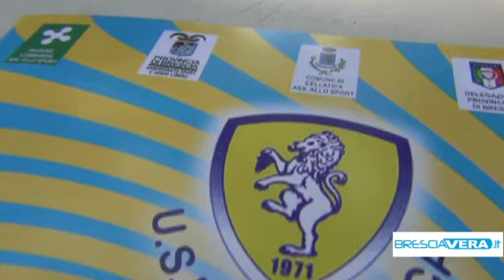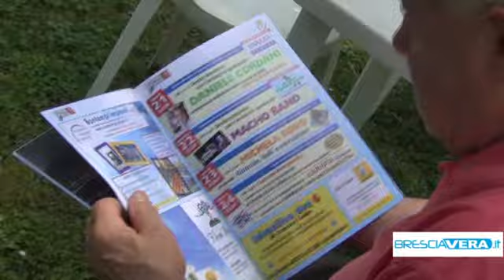Festa dello sportivo: a Cellatica una settimana lunga 18 giorni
La 39a edizione della Settimana dello Sportivo di Cellatica porterà 18 serate di spettacoli, musica, sport e divertimento. Appuntamento dal 12 fino al 29 giugno.

Nonostante le difficoltà anche quest'anno USD Cellatica organizza la "Settimana dello Sportivo" la tradizionale festa estiva che anima le serate bresciane con musica, spettacoli e sport. L'obiettivo, spiega lo storico presidente e anima della festa Dino Della Fiore "Raccogliere fondi per le attività di promozione allo sport dei nostri giovani". Ecco spiegato perché la "settimana" in realtà sono due e un pezzo: 18 serate per la precisione a partire dal 12 fino al 29 giugno presso il campo sportivo di Cellatica. Anche quest'anno, promette Dalla Fiore, non mancheranno serate di musica, danza e divertimento con Charlie & The Cats, Omar Codazzi, Michela Bosio e da Zelig e Colorado, Giorgio Zanetti, Raniele Raco, Carlo Bianchessi e tanti altri, per garantire ogni sera uno spettacolo per tutti i gusti.